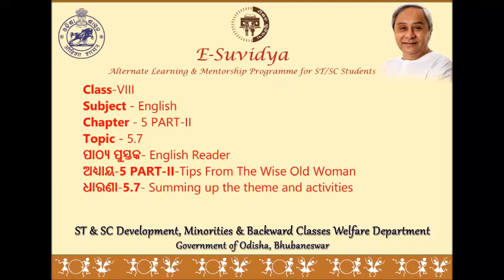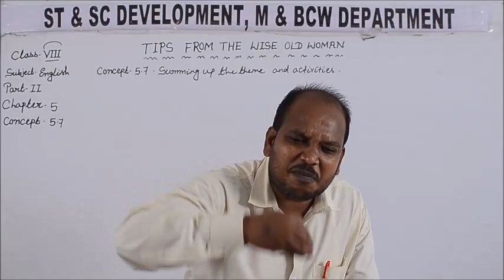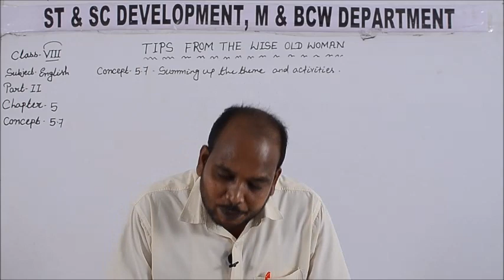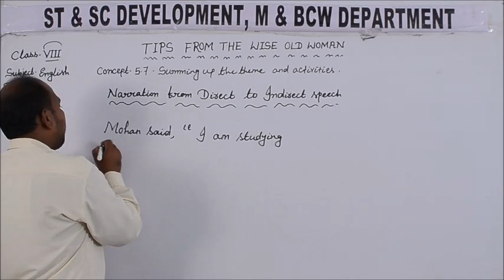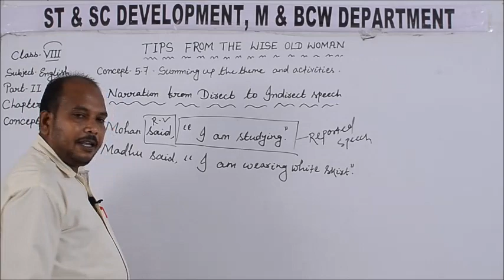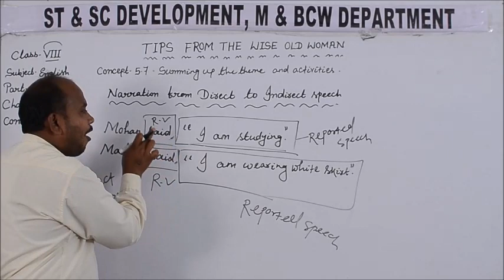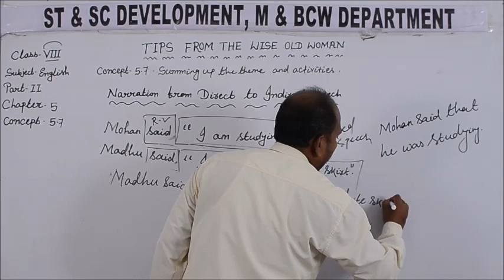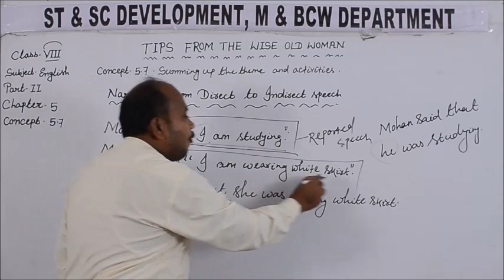Class VIII ENGLISH 5 7PART 2